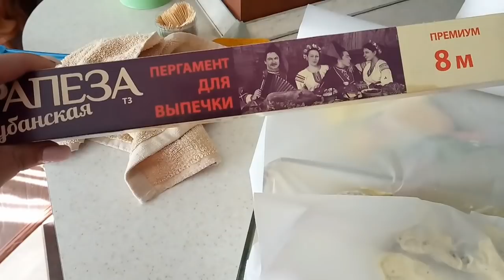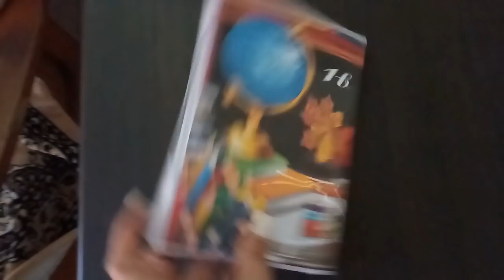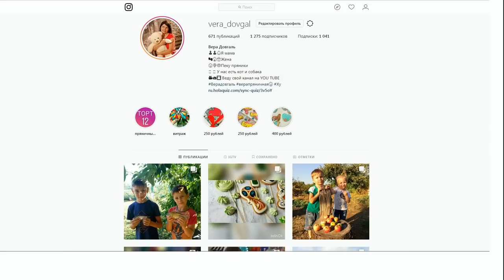♥Хуторянка ✔УТКА В ДУХОВКЕ НА ОБЕД ✔АНТОШКА СМОТРИТ СВОЕ ПЕРВОЕ СЕНТЯБРЯ ✔ 18 сентября 2018